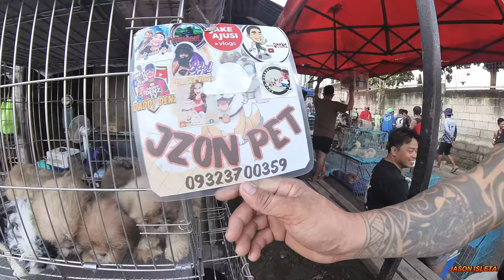MARAMI KA TALAGANG PWEDE MABILI DITO SA BOCAUE KAYA DINADAYO